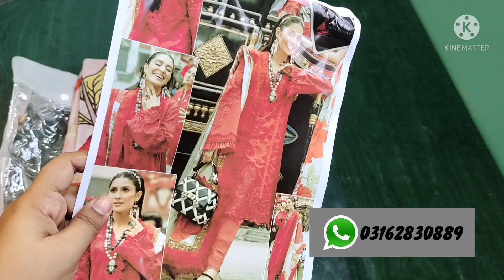Mushq chicken Kari Lawn Suits